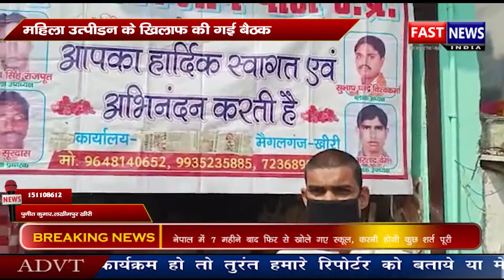महिला उत्पीडन के खिलाफ की गई बैठक